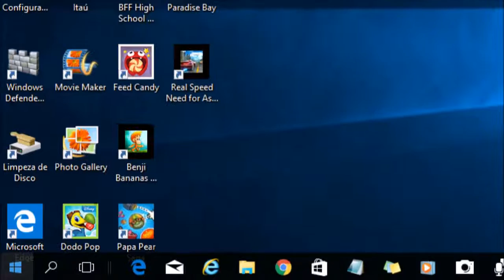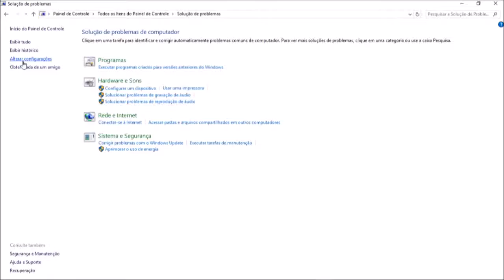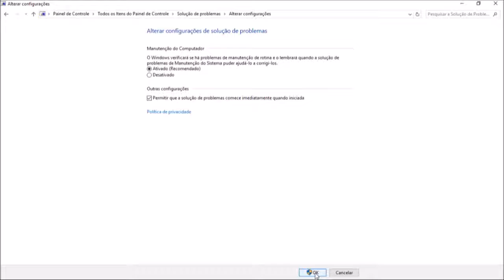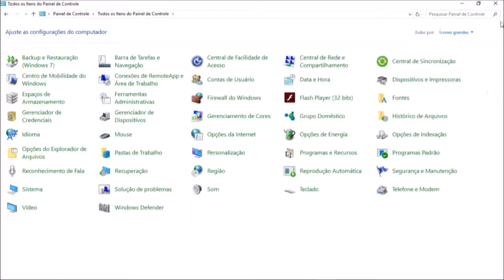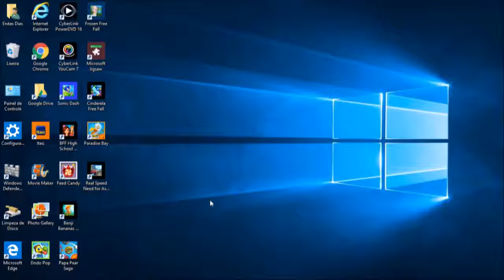Dica valiosa do Editor Para aumentar o desempenho do pc -tanto do sistema quanto da internet